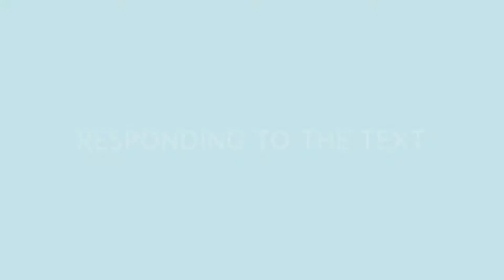RESPONDING TO THE TEXT // At Home in the Word with DWITW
In this video, Natalie and Jillian talk about three questions we can ask ourselves in response to what we read in the Bible.

Other Helpful Resources for Responding to the Text:
Women of the Word by Jen Wilkin //
Getting the Message by Daniel Doriani //

This video was created by Molly Bellanco and Laura Walters for Dayton Women in the Word. Dayton Women in the Word exists to help women read their Bibles.